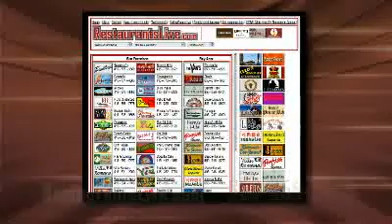RestaurantsLive.com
RestaurantsLive is an Internet advertising agency. The company makes mini infomercials of you and your business, turning them into video streams broadcast on the internet.